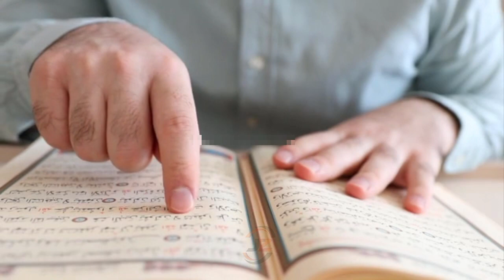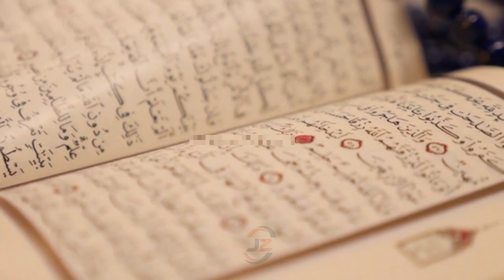ऐसे होती है बच्चों की परवरिश । har Musalman video jarur dekhen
Links of the products I Love & use :-
• my MiC
• my smartphone
• Laptop for Editing
• wireless mic